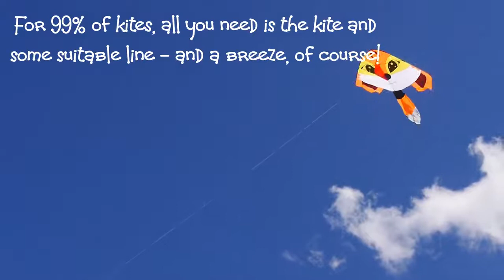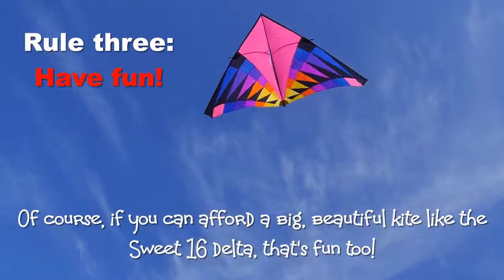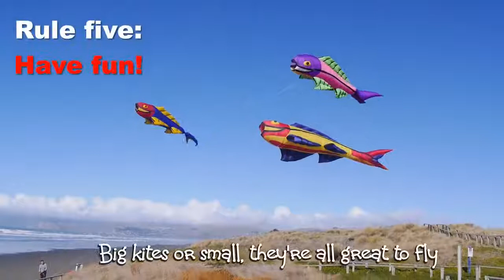Ten big rules of kite flying 2020